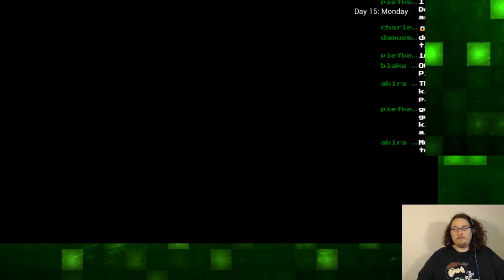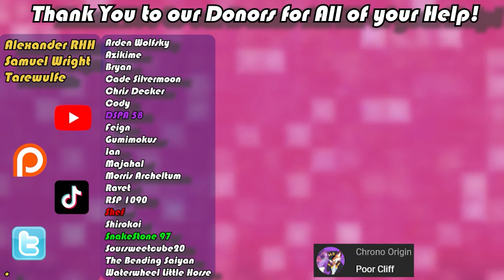Extracurricular Activities | Episode 100 (Part 4) {Dozer Day 15} ~ Let's Talk About Yesterday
In today's episode of Extracurricular Activities, originally streamed in full on January 18, 2019, Dozer and Grant set aside time to finally talk about why yesterday was so awkward.

Fruit Bats by Bri!